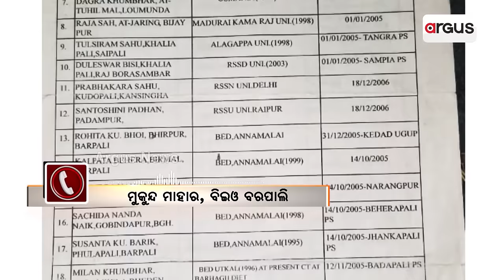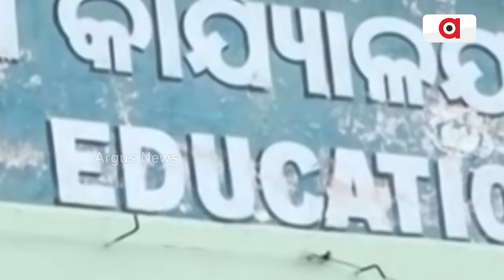ଅସଲି ଚାକିରିରେ ନକଲି ଶିକ୍ଷକ || Bargarh Fake Teacher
ଅସଲି ଚାକିରିରେ ନକଲି ଶିକ୍ଷକ । ଫେକ୍ ସାର୍ଟିଫିକେଟଧାରୀଙ୍କୁ ଘାରିଲାଣି କାର୍ଯ୍ୟାନୁଷ୍ଠାନ ଡର । ପୋଲ୍ ଖୋଲିଯିବା ଭୟରେ ଇସ୍ତଫା ଦେଇ ଚମ୍ପଟ ଉଦ୍ୟମ । କିଛି ଛୁଟିରେ ଗଲେଣି ତ କିଛି ଚାକିରି ଛାଡ଼ିବାକୁ କରୁଛନ୍ତି ଚେଷ୍ଟା । ପୂରା ଜିଲ୍ଲାରେ ହଇଚଇ, 40 ନୁହେଁ ଅଛନ୍ତି ଶତାଧିକ ନକଲି ଶିକ୍ଷକ ।